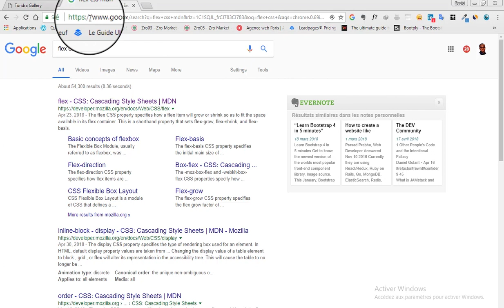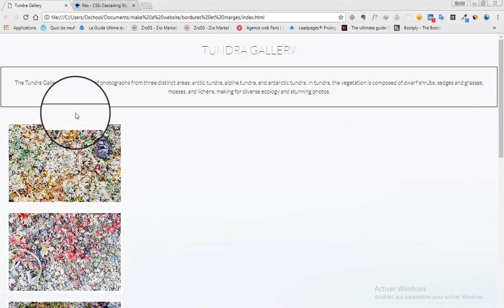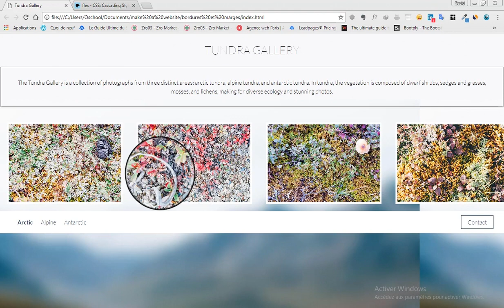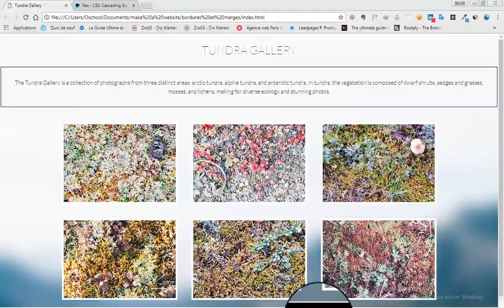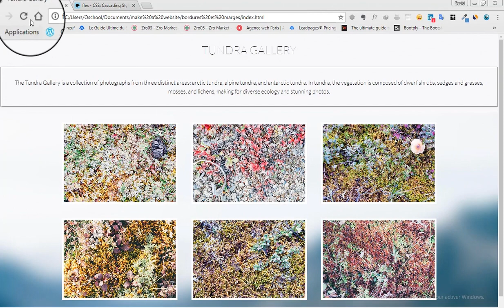La propriété display et sa valeur flex en CSS